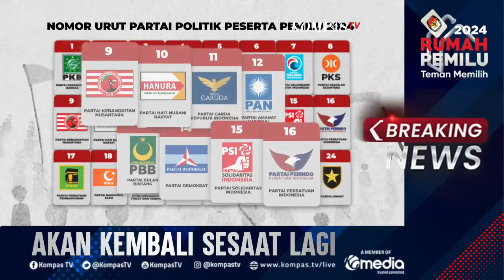Aksi Kamisan 12 Kasus Pelanggaran HAM Berat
BREAKING NEWS- Seruan Aksi Kamisan Menolak Lupa 12 Kasus Pelanggaran HAM Berat